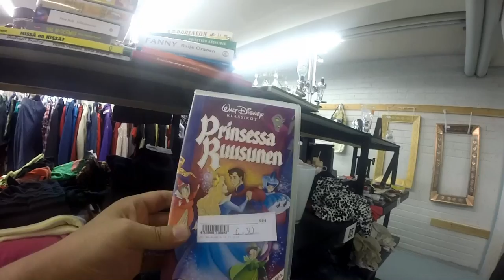Keskiviikon pätkiä (2kausi)